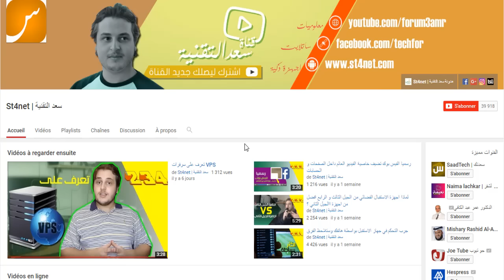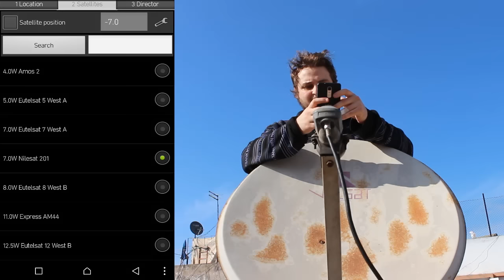اليك ابسط و اسرع طريقة لضبط الاقمار من خلال تطبيق Satellite Director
تفاصيل :  شرح تطبيق Satellite director الرائع و البسيط في الحصول على الاقمار الصناعية في 10 ثواني
شاهدايضا ..